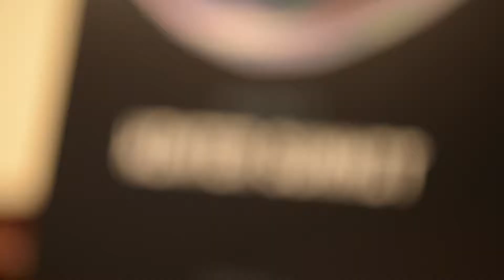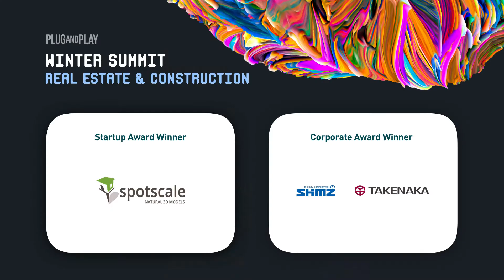Winter Summit 2018: Real Estate Wrap-up | Plug and Play Tech Center